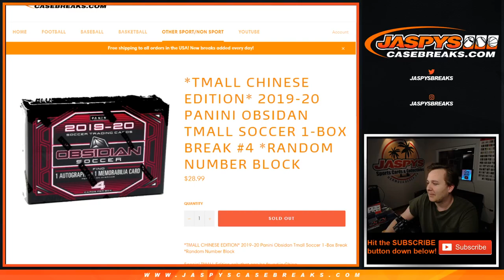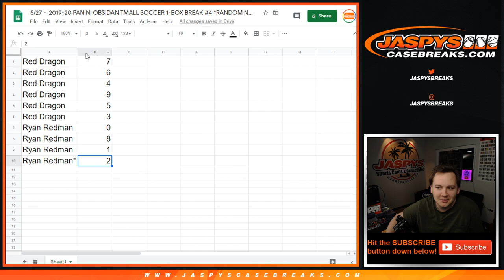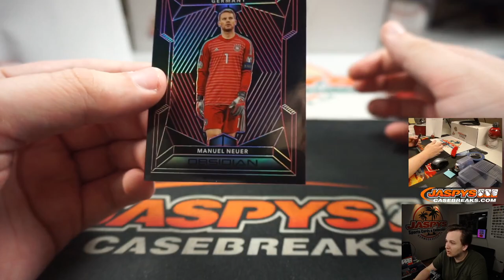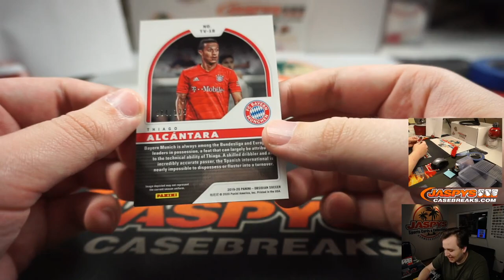5/27 - 2019-20 Panini Obsidian Tmall Soccer